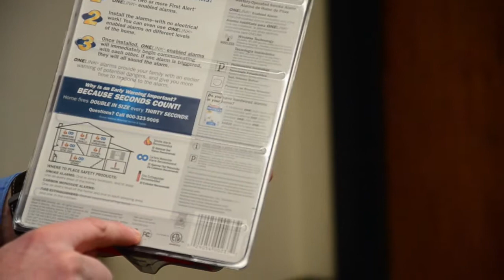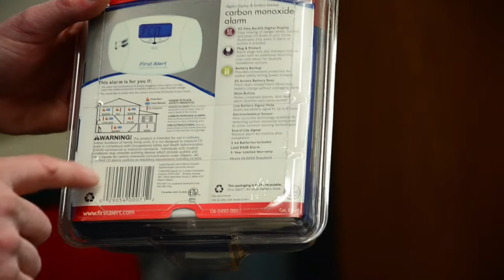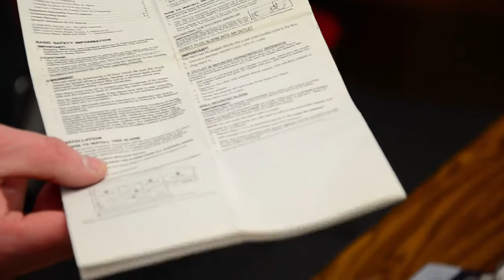EFD On The Job EP201: CPR & Smoke/CO Detectors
A PSA about the updated standards for CPR, as well as a brief guide for choosing the right smoke and Carbon-monoxide detectors for your home.